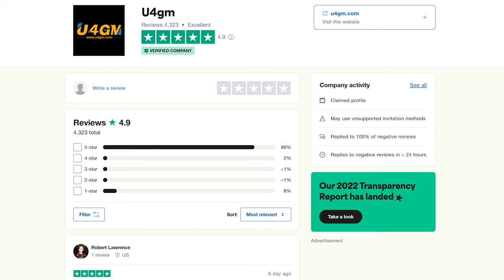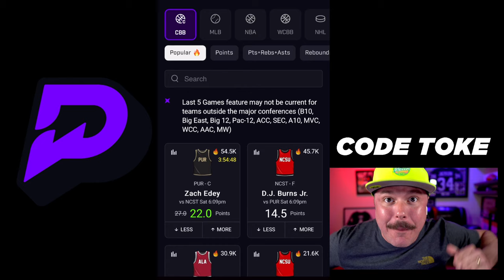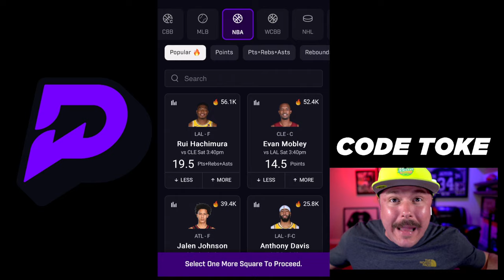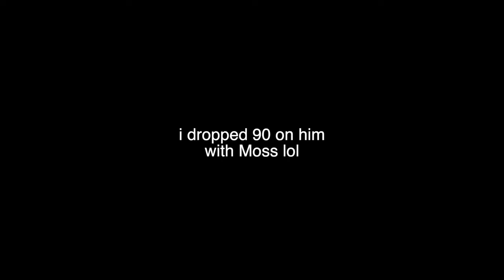*FREE* MILLION COINS!! RANDY MOSS IS UNSTOPPABLE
today we get Free Randy Moss in Madden 24 and 99 overall Moss is unstoppable. More madden24 drop a like for more MUT24